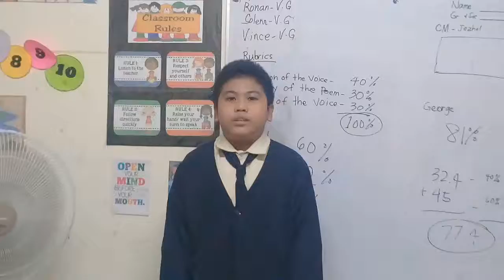The Cloak - poem recited by george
Cloak